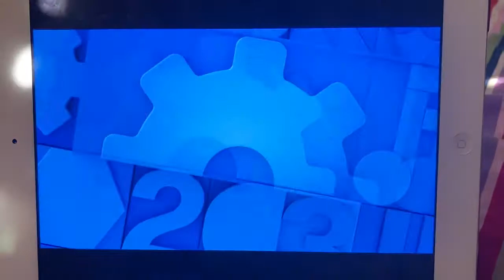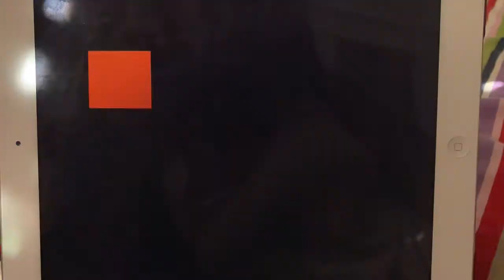Bubble Guppies - 08/17/2020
Since I couldn’t record the premiere of the new episode, this should make up for it.

Order:
1. Last few seconds of Paw Patrol
2. Noggin Bumper
3. Curriculum Board
4. First few seconds of the episode